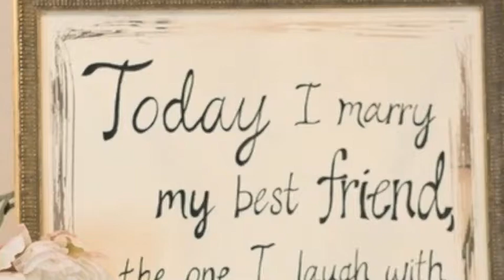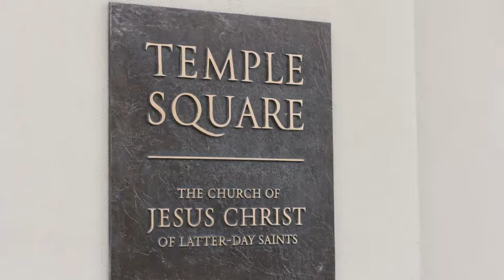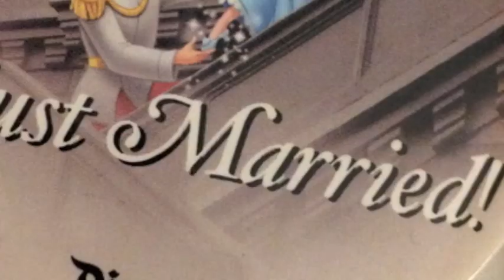Our Wedding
I married my bestfriend!
 12.22.12